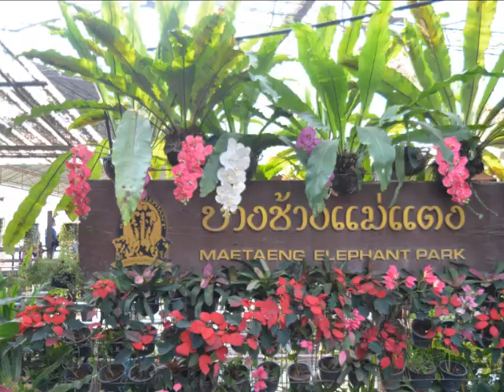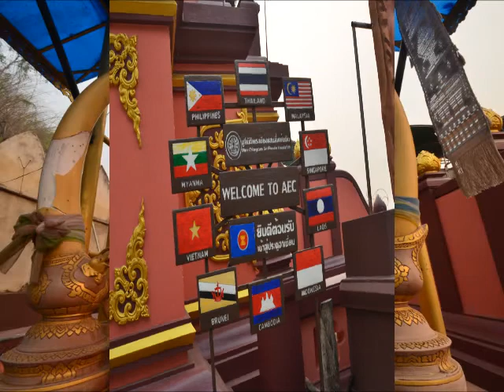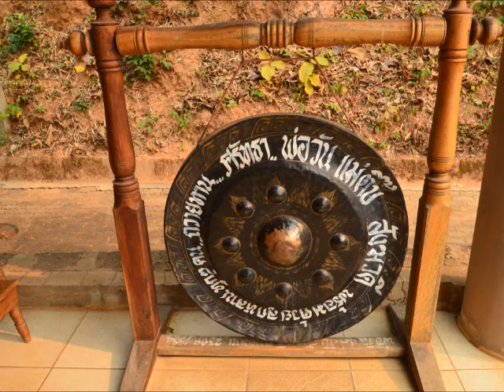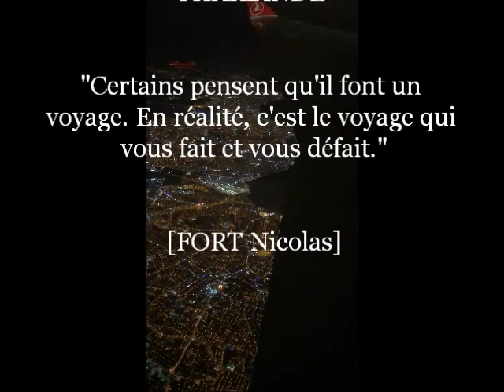Thaïlande Mars 2020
Vidéo de mon voyage en Thaïlande en mars 2020.
Visite de la Thaïlande du Nord de Bangkok à Chiang Rai.
"Certains pensent qu'il font un
voyage. En réalité, c'est le voyage qui
vous fait et vous défait."